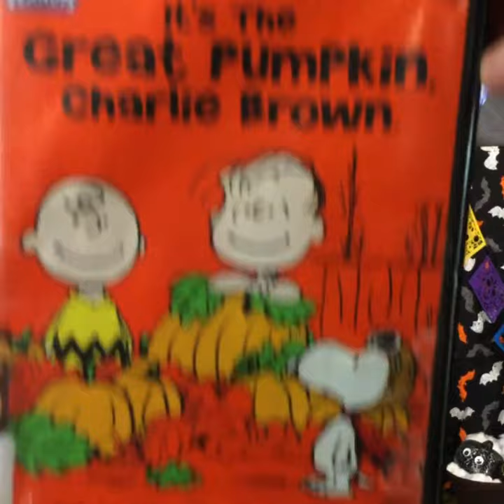Film Review: It's the Great Pumpkin Charlie Brown!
31 Dreadful Days of Terrifying Treats!

How It Works:

Earn an entry into the drawing by watching videos and then adding the secret code hidden in each video into your Beanstack account.

Earn more chances to win by posting your own versions of the crafts, book and movie reviews, baking, science experiments, painted rocks and jokes. Take a picture or make a video of your activity and post it to your Beanstack.

But there's more...we're doing something a little differently with this program.  Kids don't have to post pictures or videos to earn that entry into the drawing.

So what does this mean? What if The Ghastly Kitchen has a great cookie recipe but the adults don't want you messing around in the kitchen? That's okay! Draw a picture of your favorite anime character sharing the cookies with friends or make a meme about why you're not allowed in the kitchen.

Unspeakable Science has an experiment that looks amazing but you don't have the right ingredients? Write a joke about how mad scientists smell funny or create a costume that makes you look like you just stepped out of the lab.

Respond to the videos by:

creating a meme
drawing a picture
making a video
singing a song
writing a joke
creating a costume/mask/make-up
And each posting will earn an entry into the drawing for a $25 gift card to Five Below. The more you do, the more chances you have to win a gift card.

Want more ways to enter the drawing? We've posted questions throughout Beanstack and each answer earns you another entry into the drawing.